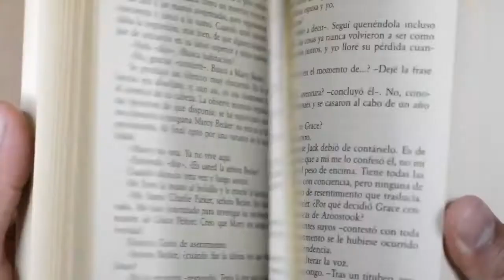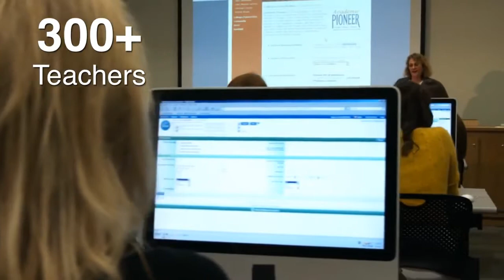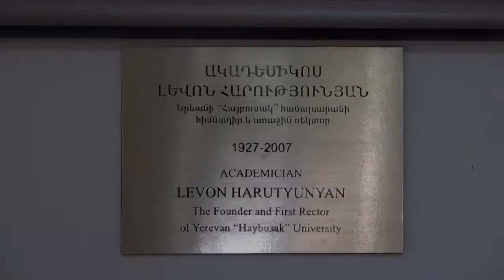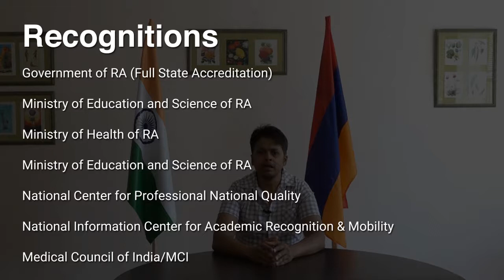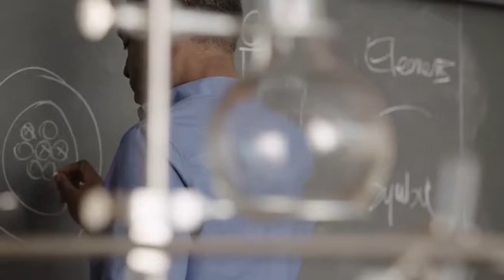Yerevan Haybusak University Yerevan Armenia